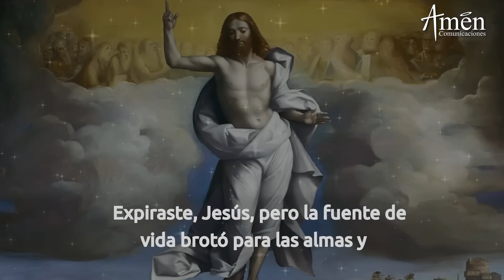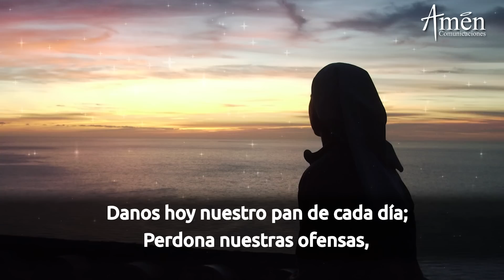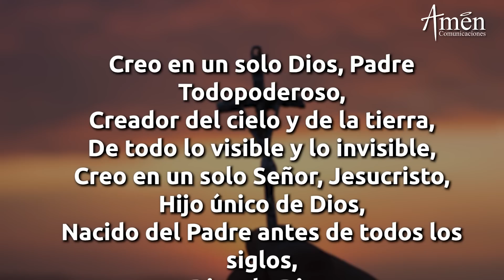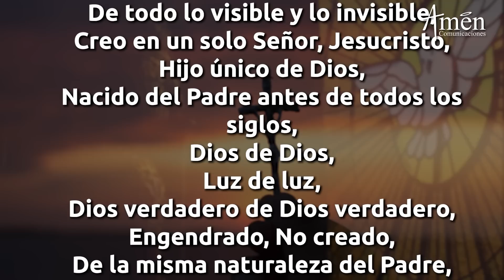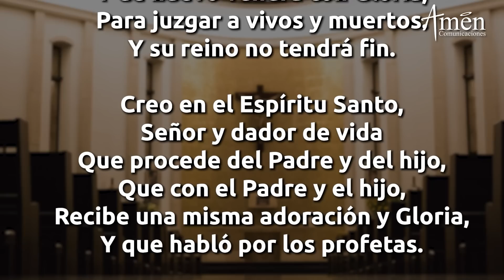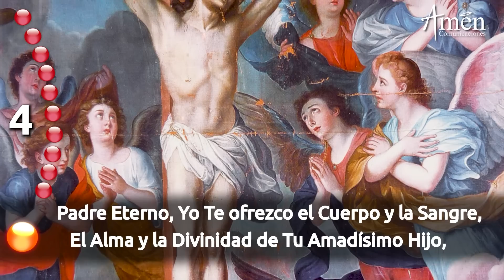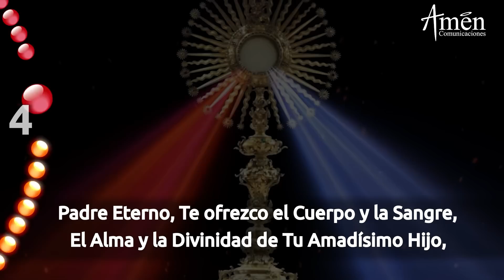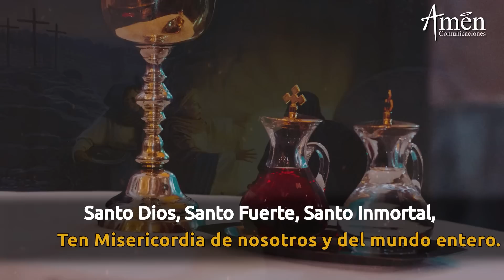Coronilla de la Divina Misericordia l Sábado 27 Febrero 2021 l Ora a Jesús l Padre Carlos Yepes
𝗘𝗡𝗖𝗨𝗘𝗡𝗧𝗥𝗔𝗡𝗢𝗦 𝗘𝗡